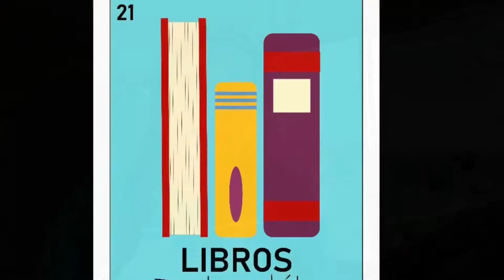Libros Bookmobile Indiegogo Video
Thank you for helping make Libros Bookmobile become a reality! Here are some of the services and programs we will have in the future.